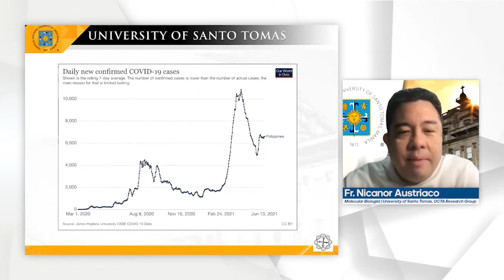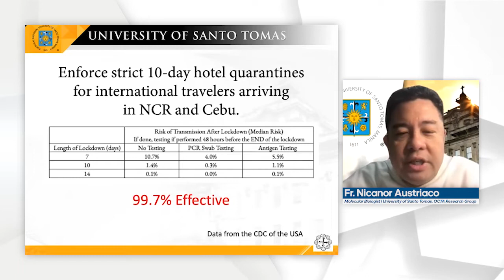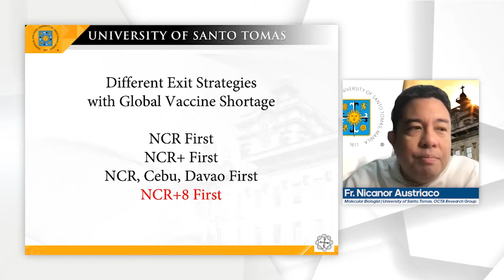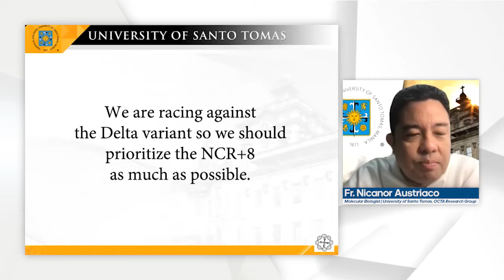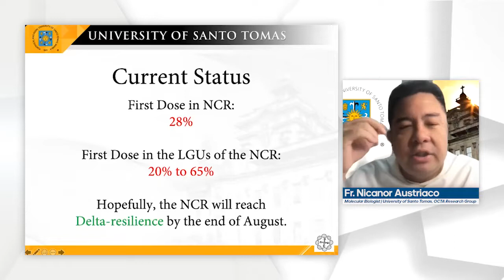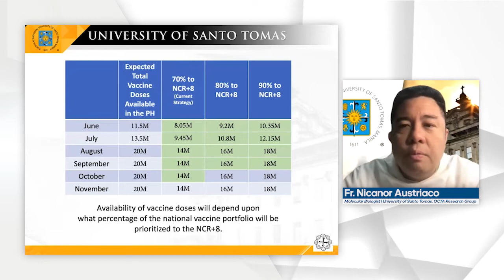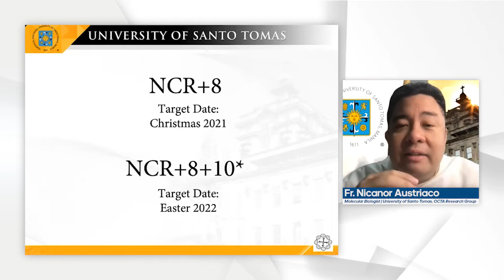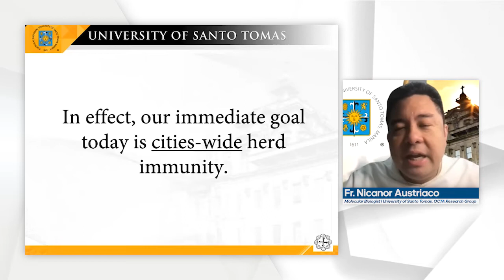FactsFirst | Philippines building ‘wall’ vs COVID-19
In this podcast, Dominican Fr. Nicanor Austriaco, a molecular biologist, talks with Christian Esguerra about the Philippine government’s strategy to hit herd immunity despite limited vaccine supply—build a “wall” against COVID-19 around Metro Manila and several provinces by inoculating enough people there. But can they put up this line of defense before the more infectious Delta Variant arrives?